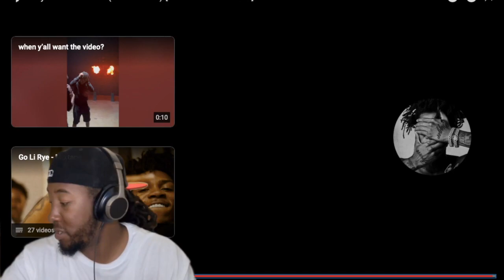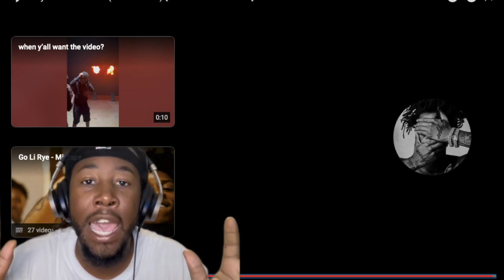SHEESH!! Li Rye - Rental Cars (RADARADA) [reaction]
Li Rye - Rental Cars (RADARADA) [reaction]

Li Rye - Rental Cars (RADARADA),reaction,li rye,bighomiepablo,TikTok,li rye reaction